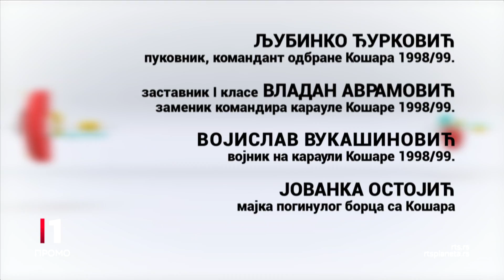Da Možda Ne: Specijalna emisija o herojima bitke za Košare